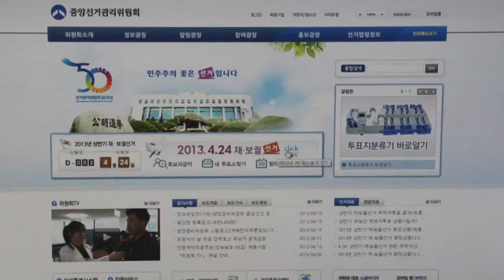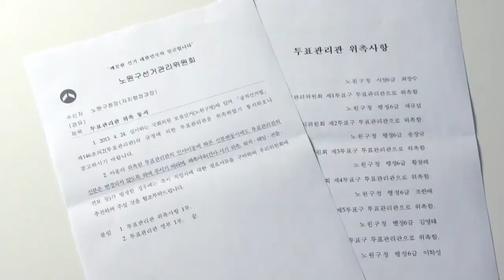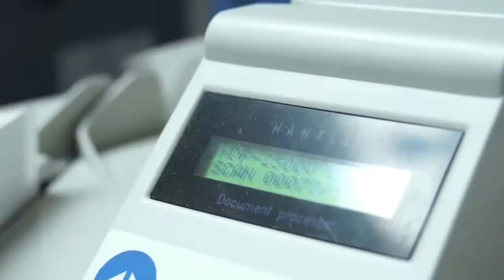4. 24 재보궐선거 투표 및 개표 관리 준비편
중앙선거관리위원회는 재·보궐선거기간중 공직선거의 절차사무에 대한 국민들의 이해를 도모하고자 재·보궐선거의 후보자등록, 부재자신고, 투표용지 작성, 선거벽보 첩부, 부재자투표용지 발송, 투표안내문 발송, 대담·토론회 관리, 선거운동 관리, 부재자투표소 투표, 투·개표관리 준비, 투·개표상황 중계 등 다양한 선거정보 기획영상을 제공할 예정입니다.
많은 분들이 선거관리위원회의 공직선거관리 과정을 이해하는 계기가 되기를 희망합니다.
감사합니다.

중앙선거관리위원회